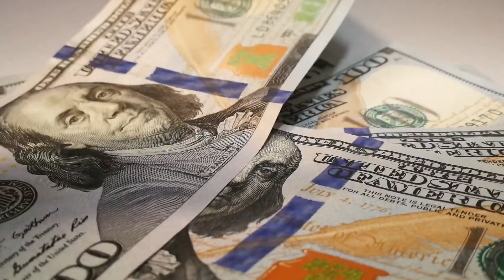How Daymond John Built Fubu from $0 to $350M in Annual Sales - Daymond John Interview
Our awesome sponsors (Men's Custom Suits‎) (SMS Marketing For Shopify) (Personalized Skincare for Men)

Check out Daymond's NEW book - Powershift: Transform Any Situation, Close Any Deal, and Achieve Any Outcome

Daymond John is the founder/CEO of Fubu and the star of Shark Tank. On this episode of the Vlad Kachur show Daymond explains how he scaled Fubu from $0 to $350M in annual sales, how he sets goals, why it's important to have financial intelligence, and shares his advice to entrepreneurs.

ABOUT THIS YOUTUBE CHANNEL:
On the Vlad Kachur show we interview the most successful entrepreneurs about how they scaled their tech companies. Here they share all the hacks, tips, and advice on how to build massive business.

Effect Credit: Envato market license available upon request.